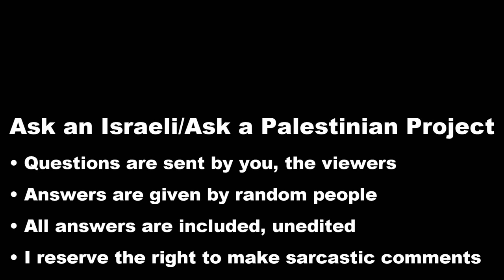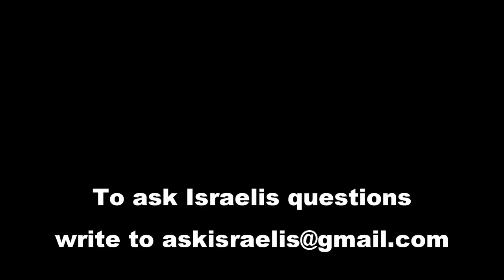Jewish settlers: What do you think of your Palestinian neighbours?